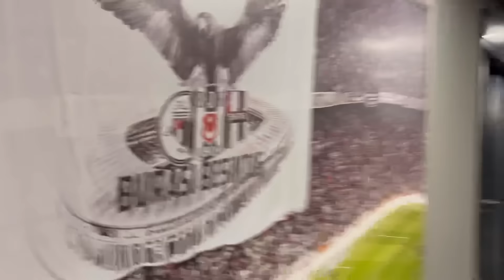STAD VLOG BEŞİKTAŞ 2-0 TRABZONSPOR